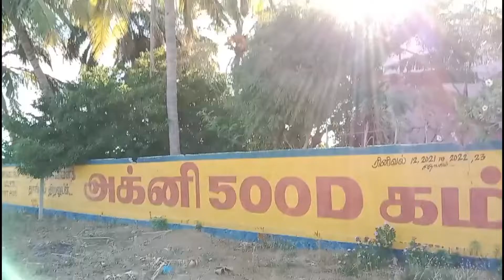திருநெல்வேலி போரோம்.😍சொந்த ஊர் mynative thirunelveli intamil google#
thirunelveli
bus
sleeper
colourbook
happy
reataraunt
food
verkadalai